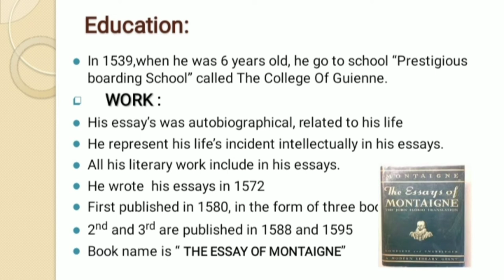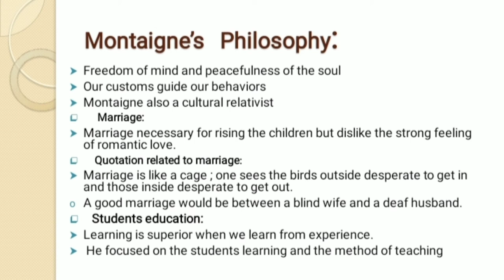Michel Eyquem De Montaigne | Biography | Philosophy | Works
Education | Influence by | Reason of famousity